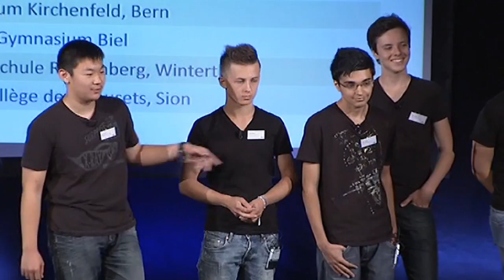Science on the Move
A nation-wide class competition in biology and biochemistry with extraordinary top prizes to win...